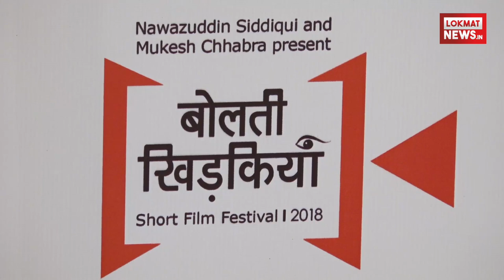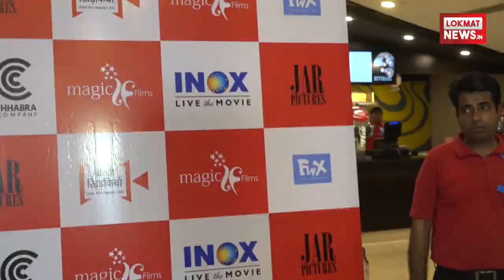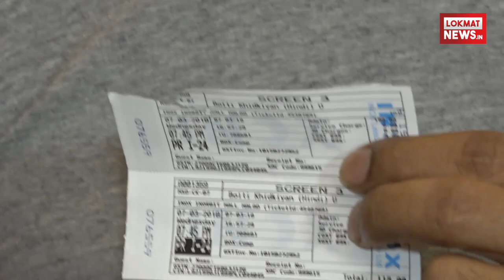Nawazuddin Siddiqui & Sunil Grover And Many Other Celebs Attend Film Festival Bolti Khidkiyaan